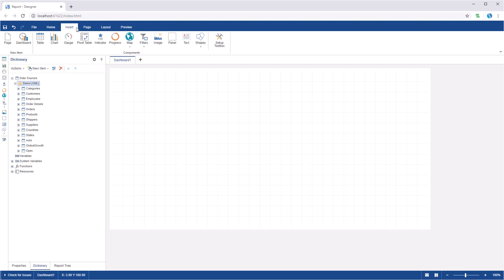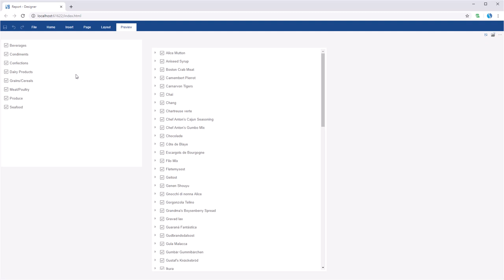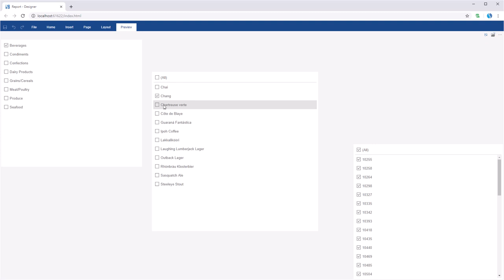JS Dashboard: Creating Dashboard with Dependent Filtering Items [Shot on v2019]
This video demonstrates how to:
1 Create filter items;
2 Create releations between them.